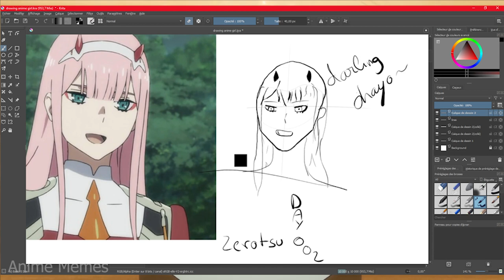ANIME MEMES ~ 002